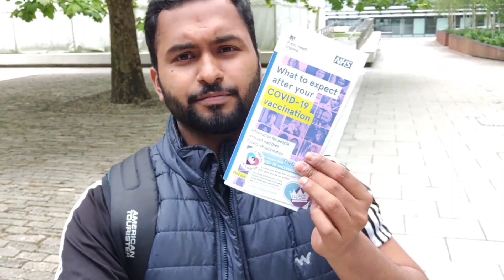My first Covid Jab at Uni | International Student | Oxford Brookes University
Good day, everyone! Watch a little video of my first covid vaccine doze at university. I hope you enjoyed the tour of my university.

Guitar Type Beat "TABASCO" (Prod. Cvlmer)